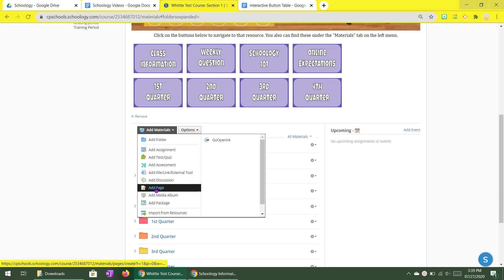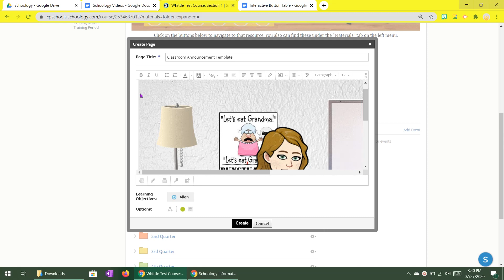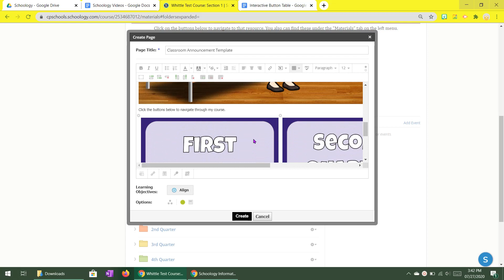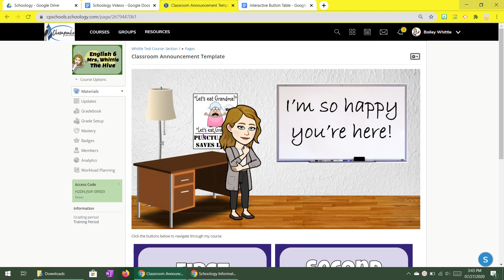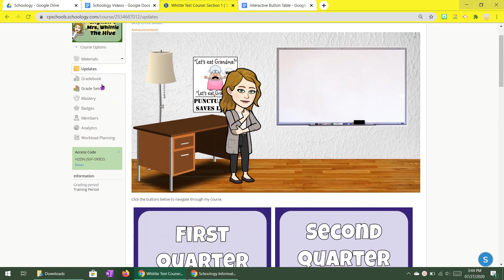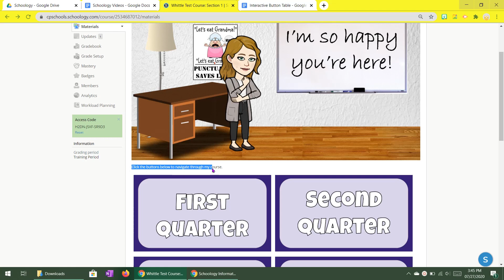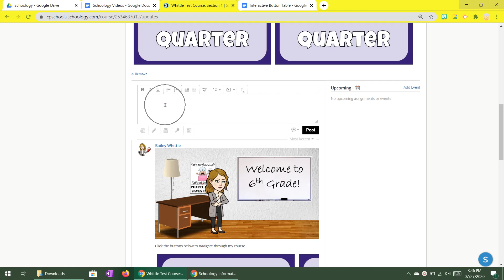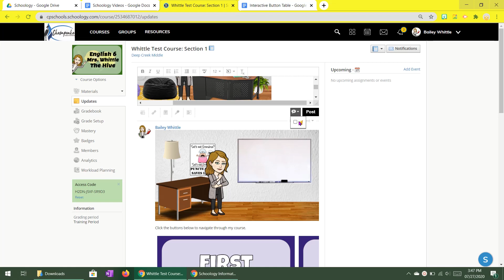Posting Virtual Classroom & Buttons in Schoology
In this last video, I will show you how to post your virtual classroom and clickable buttons in Schoology as an announcement, which ensures that your students will always see it.